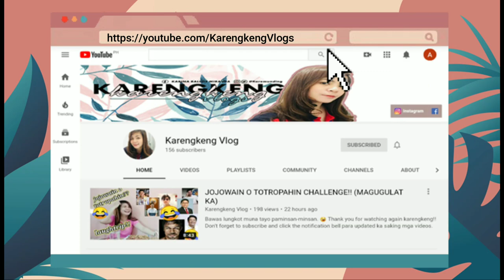NAMITAS AKO NG SITAW? IPAPASILIP KO ANG HANAP BUHAY NAMIN! | KARINA MIRANDA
Hello mga karengkeng! Eto nga pala yung hanap buhay ng pamilya ko na kahit kailan hindi ko kinahiya. Ganon kadin dapat kung anong hanap buhay ng magulang mo, ipagmalaki mo. Maging proud ka kung anong meron kayo, at magpasalamat sa Panginoon kung anong blessing ang binibigay niya sayo at sa pamilya. In short makuntento ka! 😀 God bless you all. Sana mag enjoy kayo sa panonoud ng iba ko pang vlog!

Twitter & Instagram: Karemunding